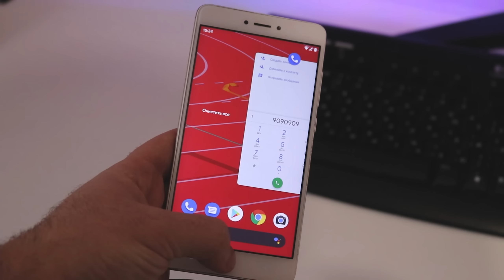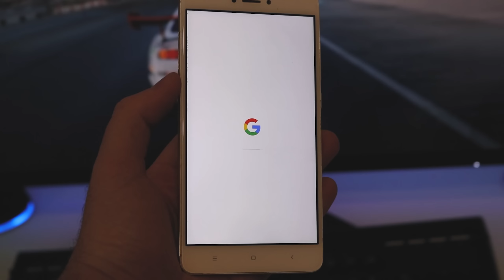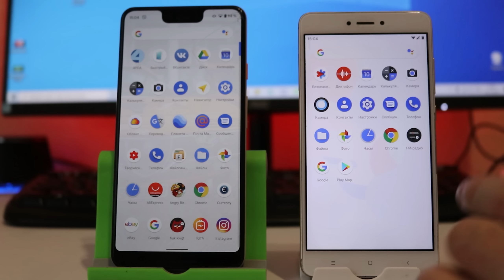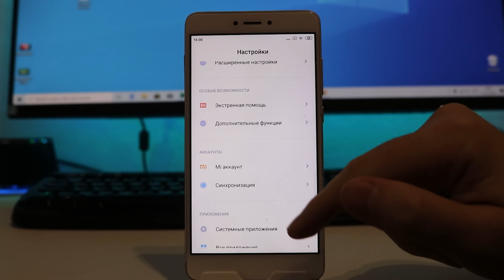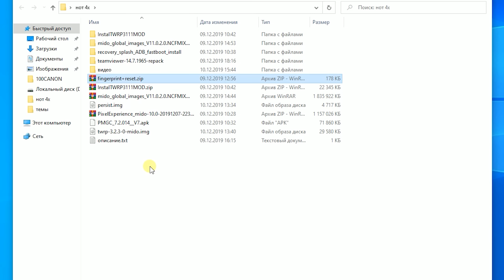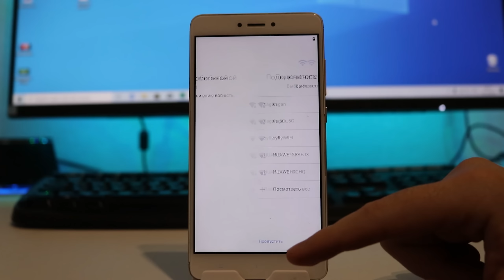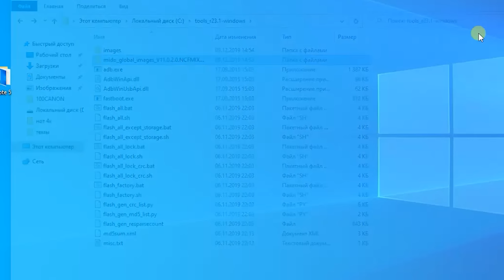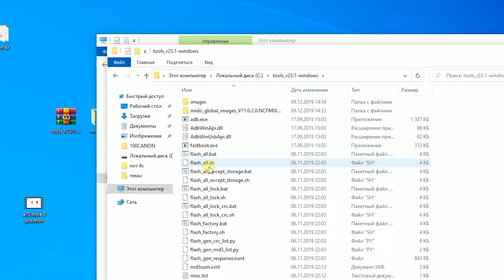Установил ЧИСТЫЙ Android 10 на Xiaomi Redmi Note 4/4x | БЫСТРЫЙ КАК РАКЕТА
Всем привет! Xiaomi Redmi 4/4x вышли еще в 2017 году и по сей день получают обновление оболочки Miui,но вот версию Андроид компания не обновляет и она осталось на Андроид 7.Все новые приложения требуют всегда самой актуальной версии операционной системы и на данный момент это Андроид 10 и единственный способ установить Android 10 на эту модель,это сделать так же как я показываю на видео.Всем приятного просмотра.

Прошивка обновляется практически каждую неделю!

Если решили вернуться на родную Андроид 7 с Miui 11 то качаем прошивку от сюда